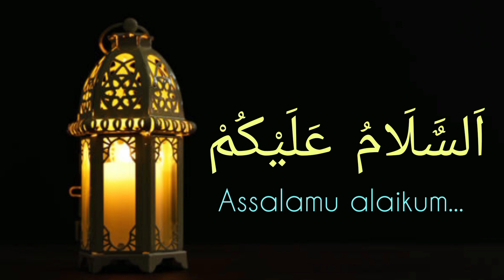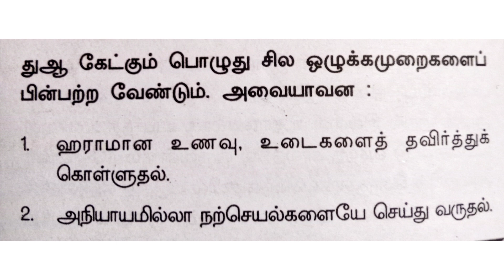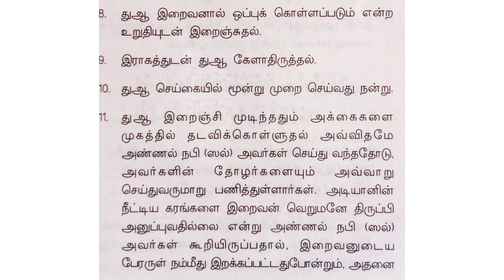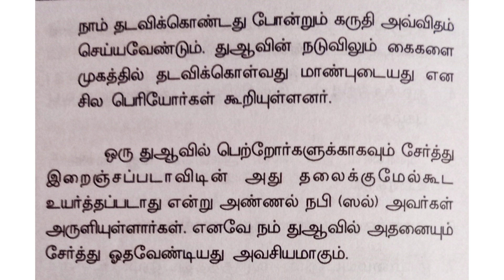துஆ ஏற்கப்பட முக்கியமாக நாம் கவனிக்க வேண்டிய விஷயங்கள்